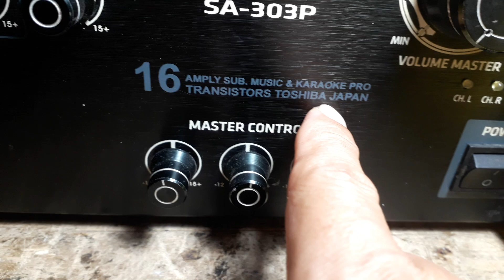16 TRANSISTORS TOSHIBA JAPAN